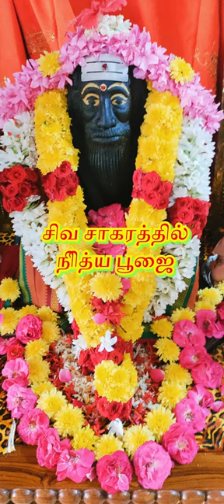சிவ சாகரத்தில் நித்ய பூஜை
SATHGURU SIVAN SAR Nithya Pujai was performed by S B KHANTHAN at SIVA SAAGARAM today.